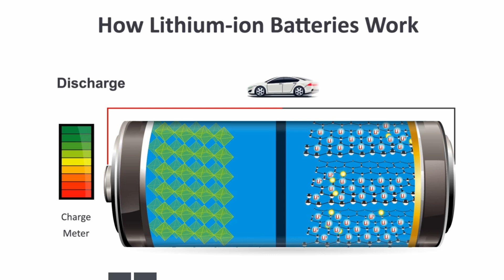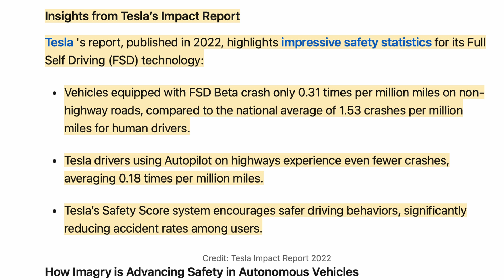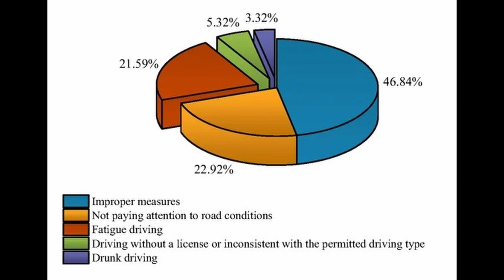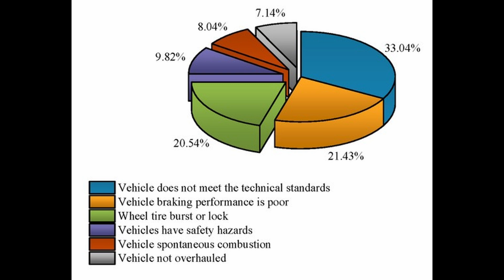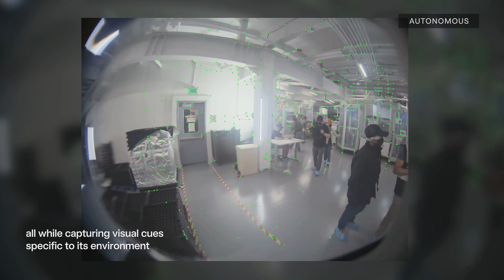The Future of Electric Vehicles: The Innovations You NEED to Know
Get ready to rev up your knowledge of the electric vehicle revolution! In this video, we're exploring the latest ev innovations that are changing the game for next gen ev enthusiasts. From smart mobility solutions to cutting-edge battery technology, we're diving into the most exciting developments shaping the future of electric vehicles. Whether you're an industry insider or just curious about the possibilities of ev, this video is your go-to guide for staying ahead of the curve. So, buckle up and let's take a ride into the future of electric vehicles!

// Chapters
00:00 - Start
00:13 - Battery Technology
00:25 - Nio Battery swap Stations
02:01 - Solid State Battery
03:55 - How a Lithium Ion battery works
05:01 - Full Self Driving Robotaxis
09:23 - Humanoid Robots
12:05 - Airtaxi - personal drones

Legend Plus:
Darren Pain

VIP:
Stephen Rail
Brian Evans
Mac McCarthy
Tom Oliver
Shaun C
Marcus
Adam Jackson
Julie Marriott
Brendan McHale
Catrin Hubbarde
Rachael McLoughlin
Stephen Bagwell
Ray Daly
Charles Siddons
Peter Hartland
Barry rathbone Ledsom
Michael W
Stuart Joscelyne
phil rundle
Graham Russell
Jason Herrick
Gary Heavens
Tom Davison

Supporter:
Malcolm Phillips
Ruairi McElhone
Andy Hamilton
Peter Lawrence
David kramrisch
Nicholas Campbell
Alan Williams
Kim Edwards

YouTube Super Thanks:
geoffpeters8843
brettkemmerer1310
leesmart1971
michaelketley1252
ballathiam9486
esa4aus
stephenappleby7897
cjsa9253
Joe-lb8qn
rayd332
StanDMan01
Mora41
68smurfin
1973Hog
mortenvollaug6530
pdrpdrvolvo
PWStableford
rectusmh
TomAtkins1912
colinharvey1049